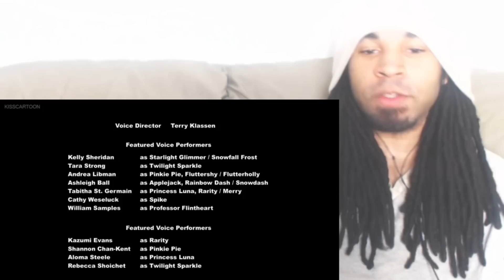My Little Pony Friendship Is Magic | Season 6 Episode 8 | BLIND REACTION